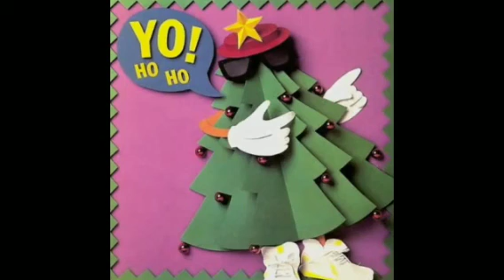Yo! Ho Ho (1990)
Альбом: Yo! Ho Ho (1990)

00:00 DC Talk – Yo! Ho Ho!
04:10 E.T.W. – Drummer Boy
07:48 Stephen Wiley – Glory To God
12:19 Transformation Crusade – J.O.Y. (Journey Of Yahweh)
16:39 DC Talk – The King (Allelujah)
20:50 E.T.W. – Can't Spell Christmas Without Christ
24:46 DC Talk – Reason For The Season
28:48 D-Boy Rodriguez – Winter Wonderland
33:29 M.C. Ge Gee – Mary Had A Little Lamb
37:07 E.T.W. – Drummer Boy (Track)
40:44 DC Talk – Yo! Ho Ho! (Track)